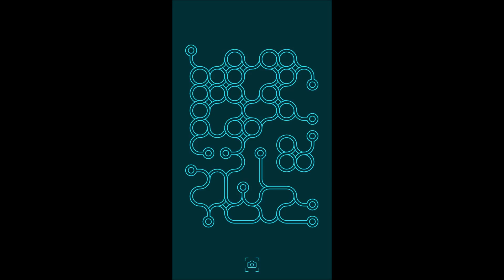Loop Level Stage Niveau Nivel Yровень 263. Solution